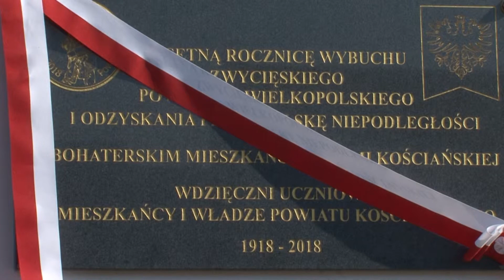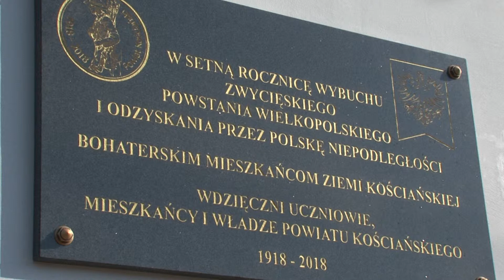Tablica na 100-lecie